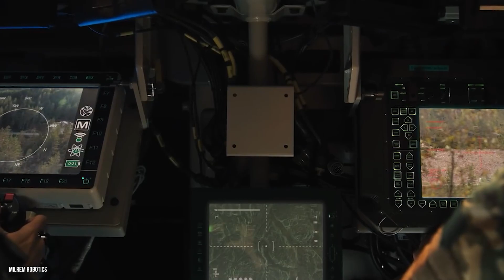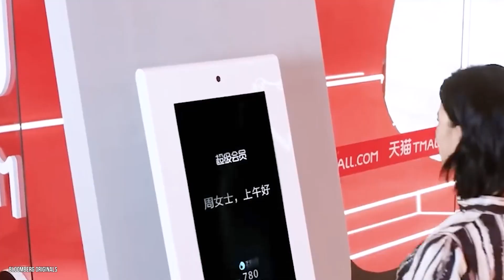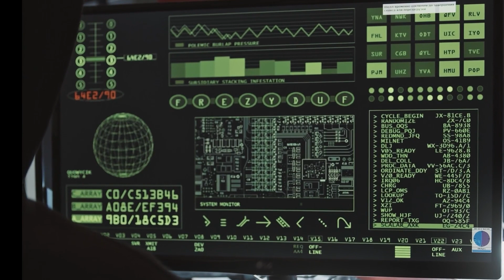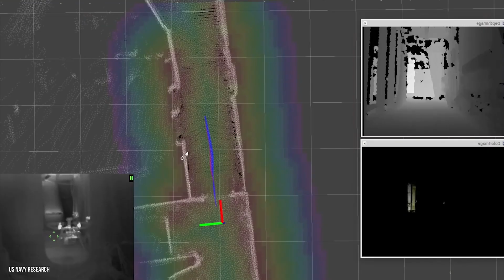Why This Autonomous System is Redefining Warfare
These Autonomous Systems Will Transform the future of Warfare! From a humanoid robot that can assist sailors on board ships, to China's heavy investments in automated systems which conjure instability for global security, this is how autonomous systems will transform warfare.